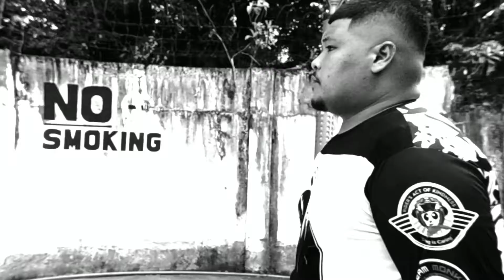NICE TO MEET YOU ALL MGA PAPS | PAPS PANDA MOTOVLOG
so alright mga paps & mams good day!. share ko lang itong mga pictures kasama mga paps & mams na nameet ko sa mga rides. specially RFAC at Charity rides. natutuwa ako at naka meet ko kayo. nagpapasalamat dn ako sa mga pictures natin hehe. kitakits uli soon. keepsafe. God bless us always 💖✨